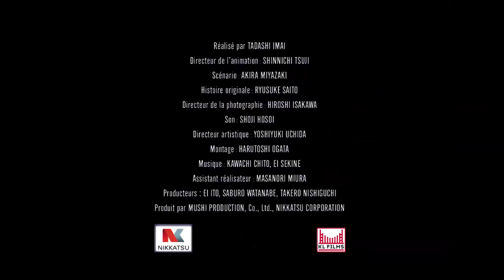Yuki le secret de la montagne magique (1981) Montage promotionnel